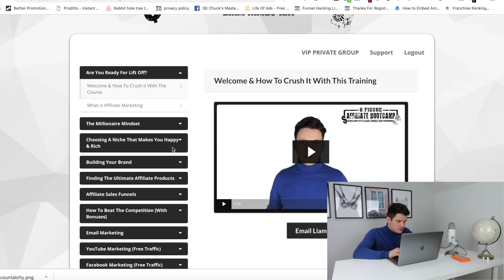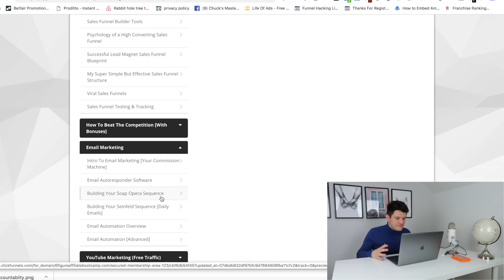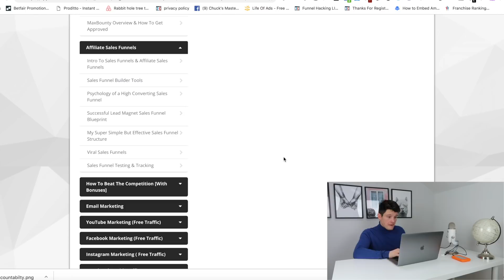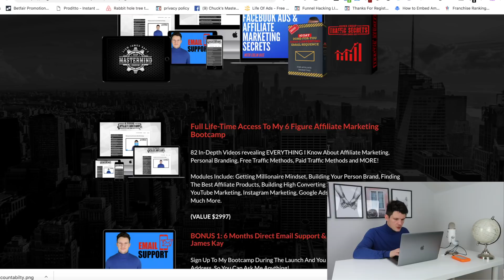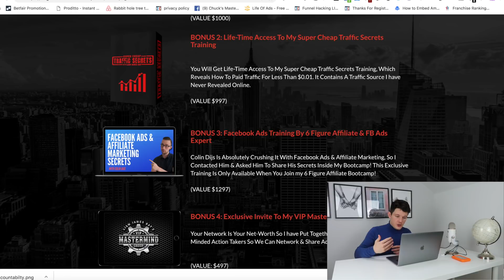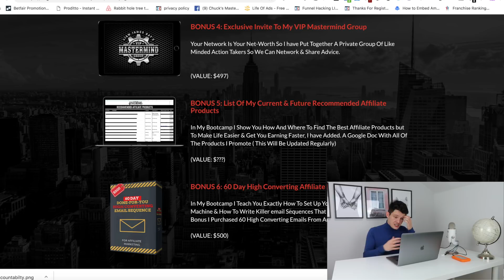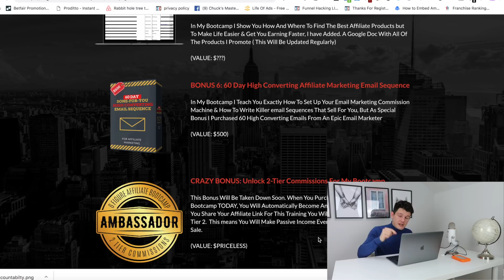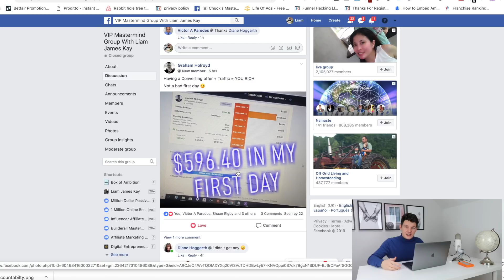6 Figure Affiliate Bootcamp With Liam James Kay Review/ Overview +Bonuses!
After months of hard work I have finally launched My 6 Figure Affiliate Bootcamp...this is the ultimate Affiliate Marketing Training Program Designed to take you from Beginner To 6 Figure Super Affiliate In Record Time!

Want to see what's inside and get some EPIC launch bonuses- watch this video!

🔴Price will be rising VERY SOON.